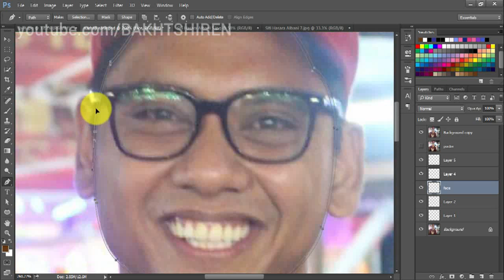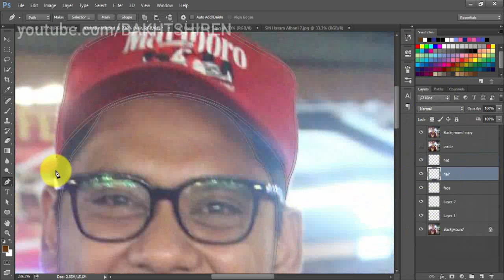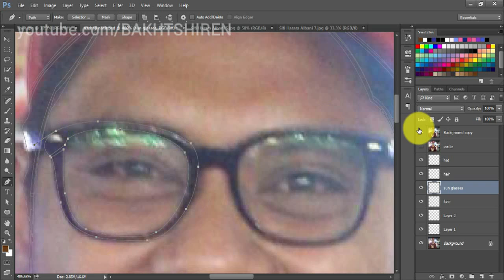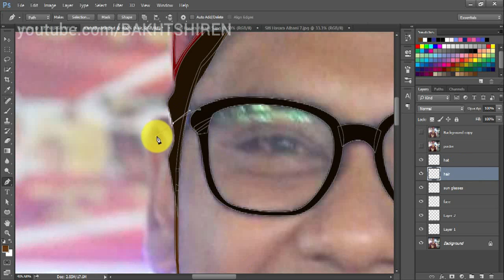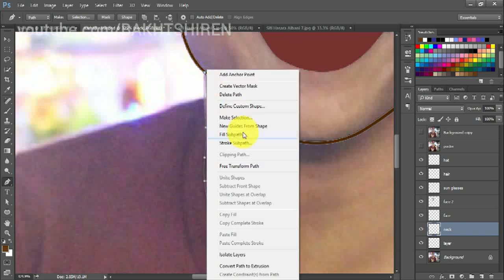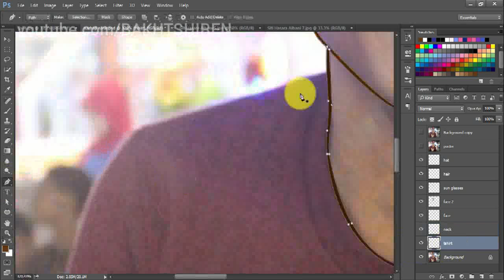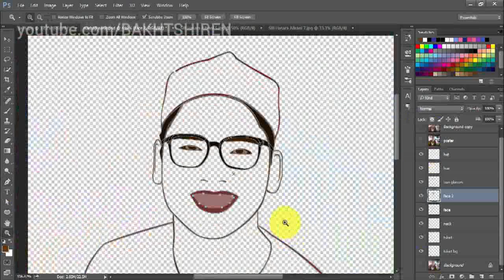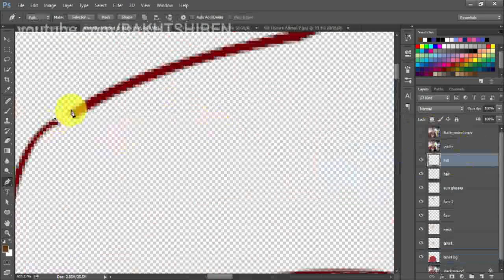Photoshop Tutorial, Simple of Vector Vexel (Time Lapse)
Narhaji Nasir